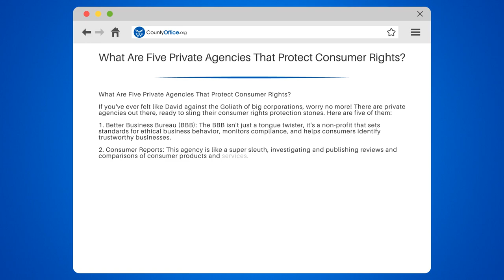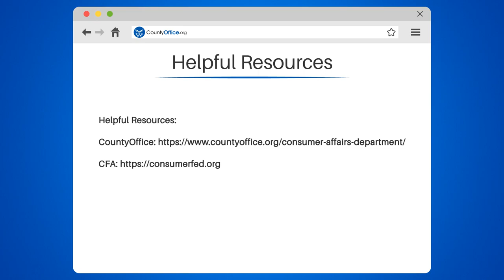What Are Five Private Agencies That Protect Consumer Rights? - CountyOffice.org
What Are Five Private Agencies That Protect Consumer Rights? Ever felt like you're being short-changed as a consumer? In this enlightening video, we'll introduce you to five private agencies that work tirelessly to protect your consumer rights.

We'll begin with the Better Business Bureau (BBB), a non-profit organization with a century-long tradition of setting high ethical standards for businesses and rating them based on their compliance.

Next, we'll discuss the Consumer Federation of America (CFA), an association of non-profit consumer organizations dedicated to advancing consumer interest through research, advocacy, and education.

Our third focus will be Public Citizen, a non-profit group that champions the public interest in the halls of power, fighting for health, safety, and democracy.

We'll then explore Consumers Union, the policy and action division of Consumer Reports, which conducts rigorous research and advocacy to ensure a fair, safe, and healthy marketplace.

Finally, we'll delve into the National Consumers League (NCL), the nation's pioneering consumer organization, advocating for social and economic justice for consumers and workers since 1899.